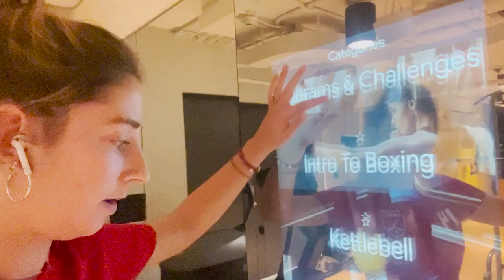#21 - EERSTE STAGEWEEK IN WASHINGTON DC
Wat superleuk dat je kijkt naar mijn video! Ik ben Kim en heb de afgelopen maanden in Amerika gestudeerd aan George Mason University, vlakbij Washington DC. Gelukkig mag ik voorlopig nog even blijven want vanaf januari loop ik stage bij een bedrijf in Washington DC

Ik ga de komende tijd vastleggen om mijn familie en vrienden op de hoogte te houden, maar ook vind ik het leuk om dit later terug te kijken.